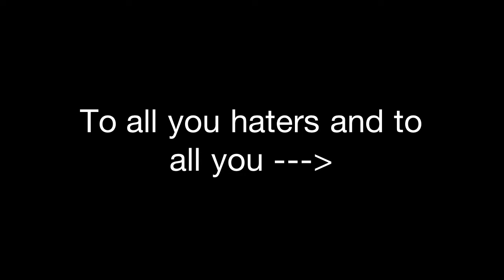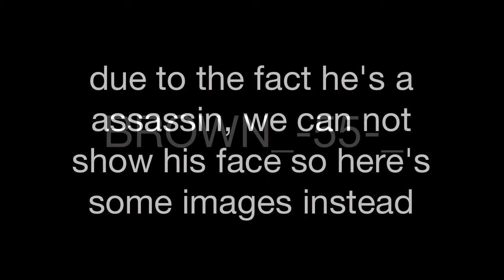GutU CLAN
GutU